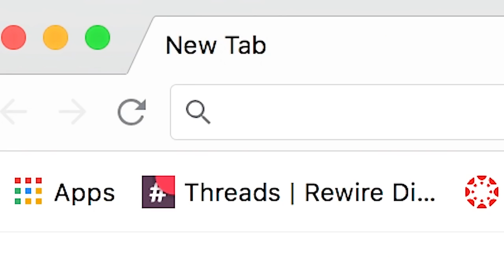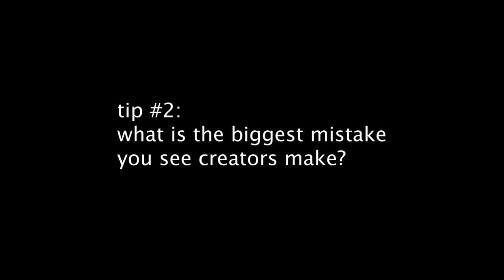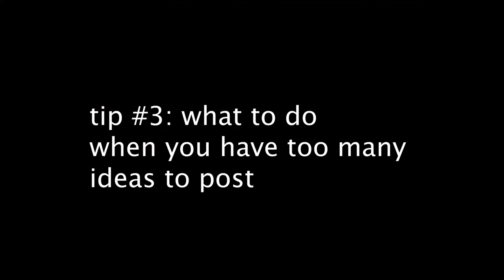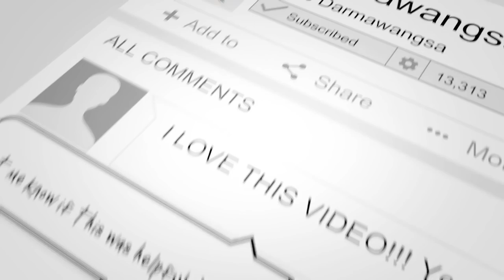Tips for Building a Personal Brand From Nothing - VidCon Vlog 8 Jade Darmawangsa